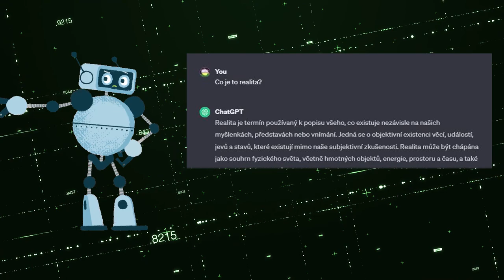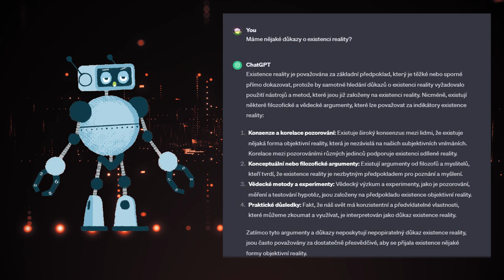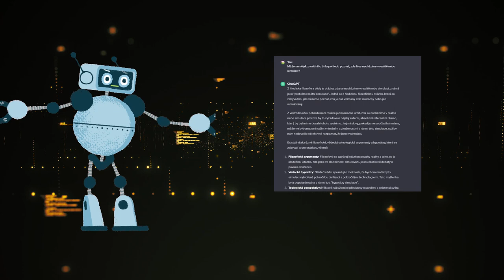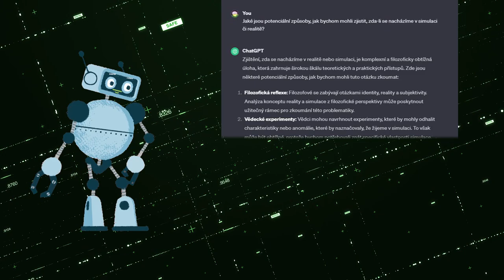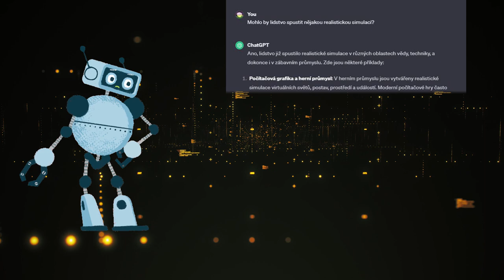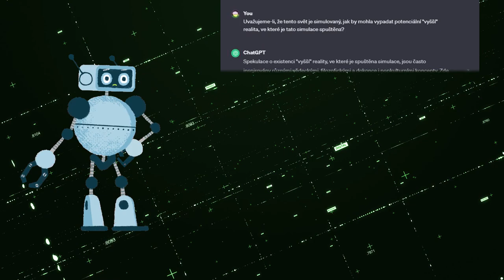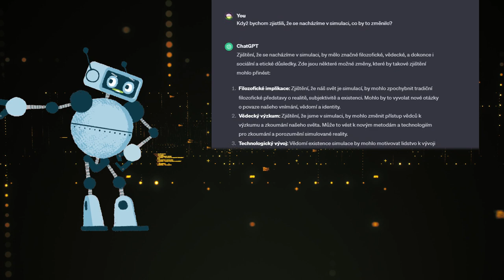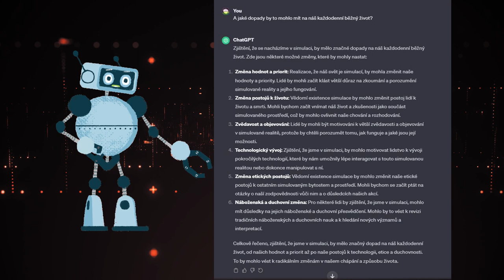AI si myslí, že žijeme v SIMULACI?!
Co si myslí umělá inteligence o tom, zda-li žijeme v simulaci, jak bychom to mohli zjistit a co by to pro nás znamenalo? Nejen o tom dnes budeme debatovat.

Jak podpořit?
Sdílením velmi pomůžeš šíření užitečných myšlenek a růstu projektu.